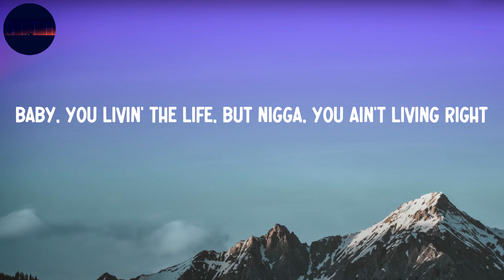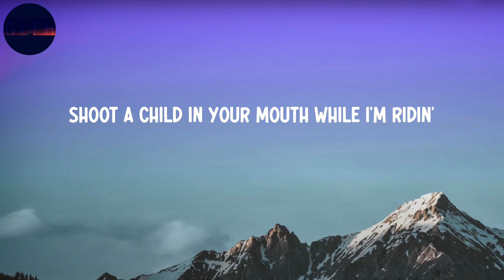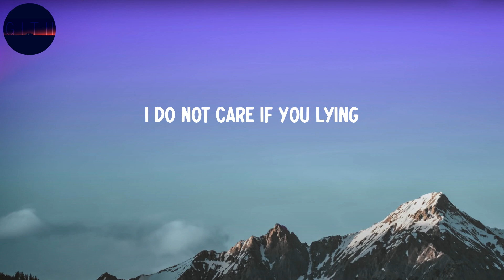Lil Nas X - MONTERO (Call Me By Your Name) (Lyrics)